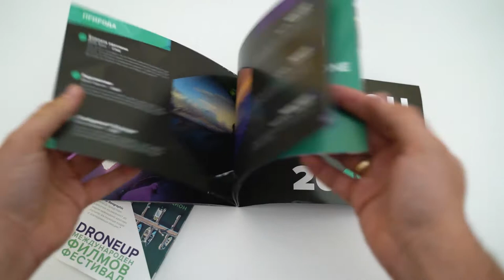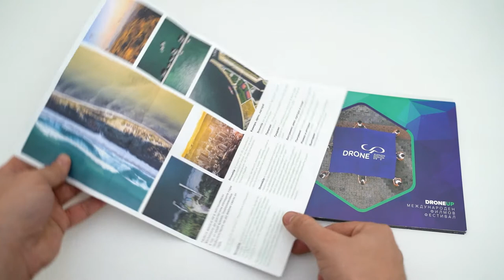DroneUp Video of print materials